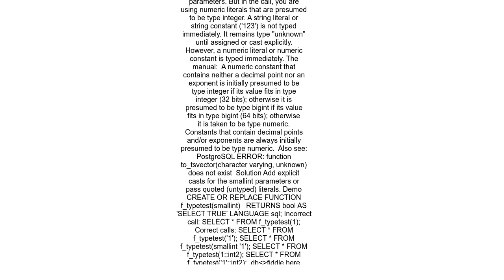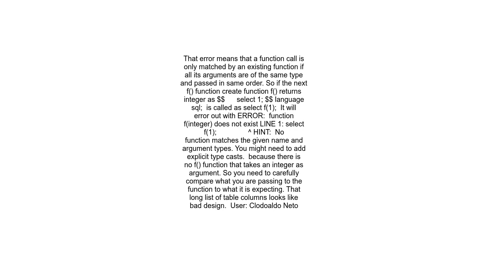ERROR function does not exist and HINT No function matches the given name and argument types